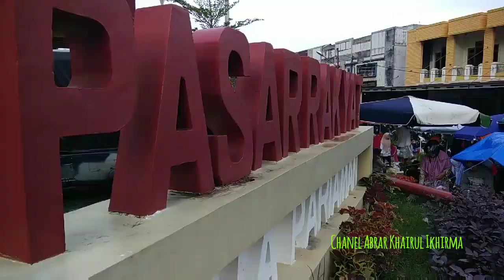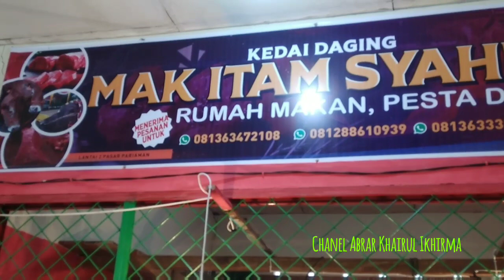PASAR AKHIR TAHUN !!! TONTON AKTIVITAS PEDAGANG | Kebutuhan Bahan Pokok Masyarakat Pariaman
Review aktivitas kawasan Pasar Pariaman waktu pagi hari Jum'at 31 Desember 2021, yang merupakan akhir tahun 2021, pasar penyaluran kebutuhan bahan pokok masyarakat, sayuran, ikan dan daging. @abrarkhairulikhirma2150